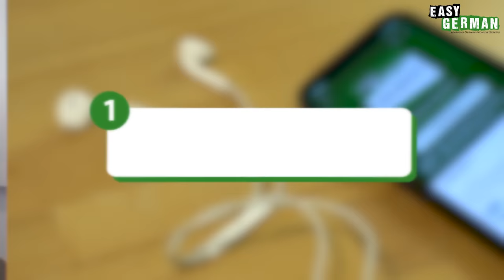7 Ideas to Improve Your German in 2023 | Easy German 483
Wie machst du mit bei der 30-Tage-Deutsch-Challenge?
1. Werde ein Mitglied von Easy German
2. Es gibt es verschiedene Levels, mit denen du Zugang zu verschiedenen Lernressourcen bekommst. Alle Levels können bei der Challenge mitmachen.
3. Melde dich bei Discord an. Hier findest du alle Infos
4. Bei Discord siehst du das Forum "30-Day-Challenge". Dort findest du ab dem 2. Januar jeden Tag eine neue Aufgabe von Janusz, Manuel, Erik, Isi, Cari, Lorenz und Gina!
5. Alle, die es schaffen, mindestens 25 Tage mitzumachen, werden am 15. Februar zu einer großen digitalen Abschlussparty eingeladen! 😃

BOOKS RECOMMENDED BY CHRIS AND JANUSZ:
Dino lernt Deutsch
Peter Bichsel: Kindergeschichten

Learn German with our street interviews: In this episode people from the street and Cari, Janusz, Manuel, Erik, Chris and Rawad from the Easy German team give you some recommendations regarding both methods and content you can use to enhance your German.
PRODUCED BY:
Hosts of this episode: Janusz Hamerski/Carina Schmid
Camera & Edit: Chris Thornberry
Translation: Ben Eve